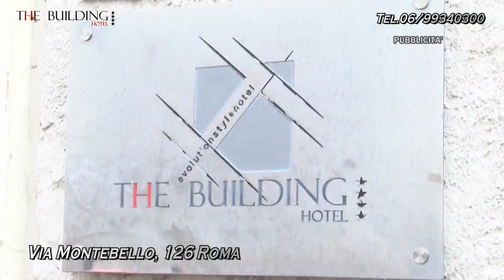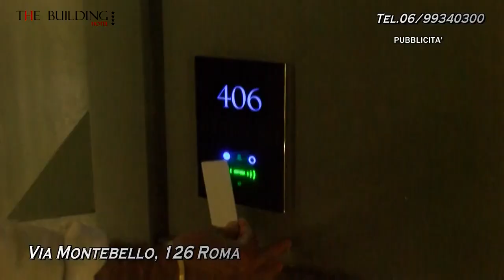TERZO MILLENNIO - puntata del 26/01/2023